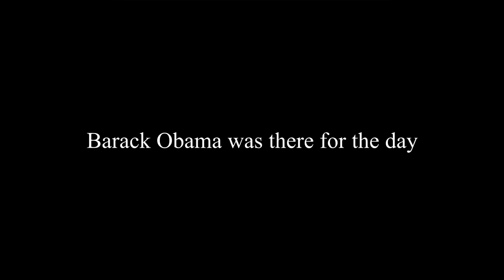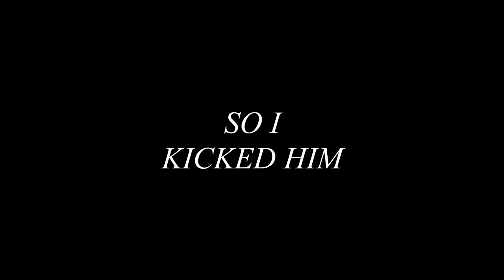I Kicked Barack Obama in the Balls (lyrics)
This is the True Story of how Barack Obama got more than he bargained for when he asked my psychotic friend, Laura Witherspoon, to kick him in the balls one sunny evening in LA.

From the album, People I Kicked in the Balls, volume one, available now: